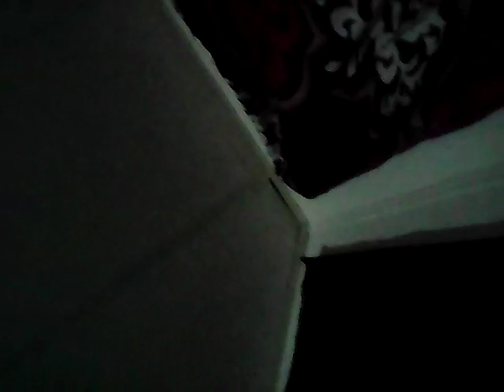Ice cream girls part 2